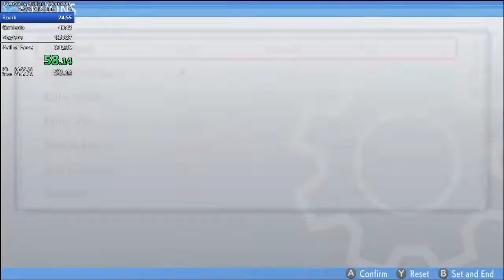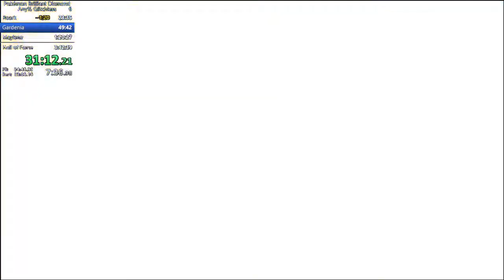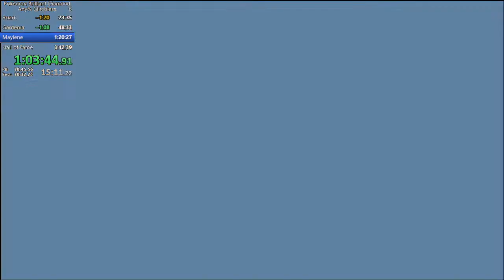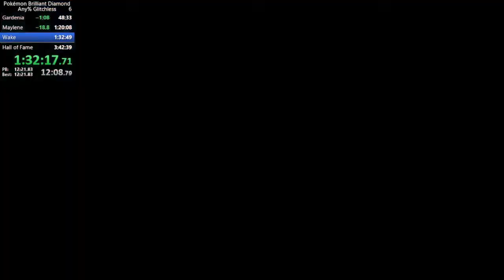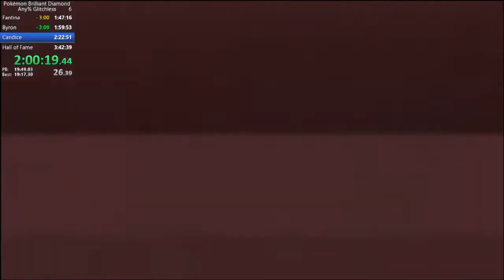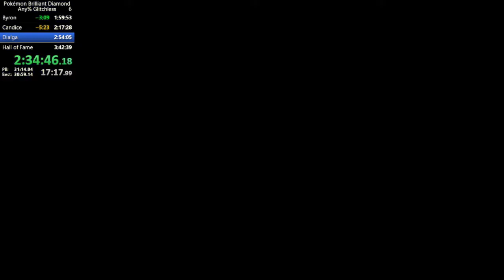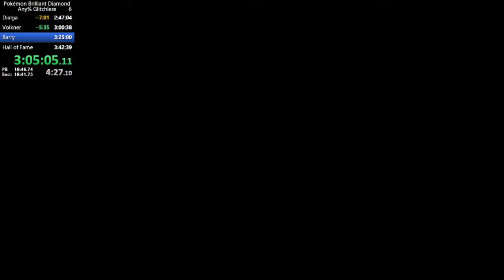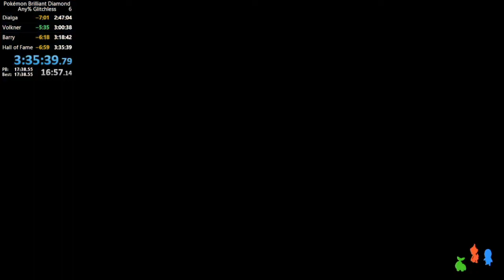Pokémon Brilliant Diamond Any% Glitchless (Ver.1.1.1, Turbo, Music OFF) 3:35:39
Machomp: Lv.5, 2nd try, 1st ball